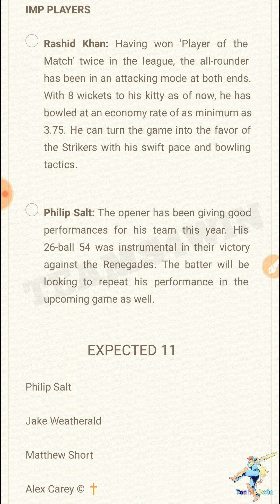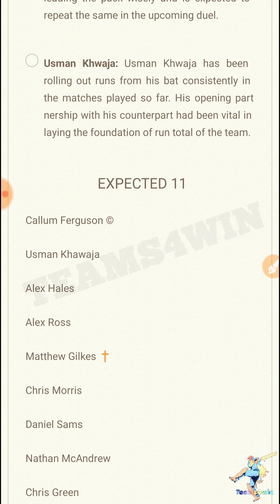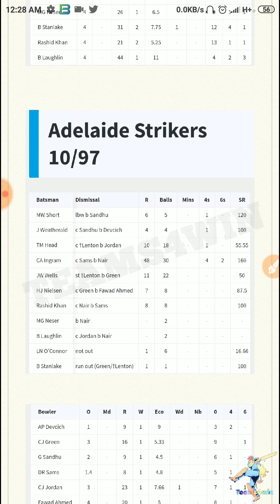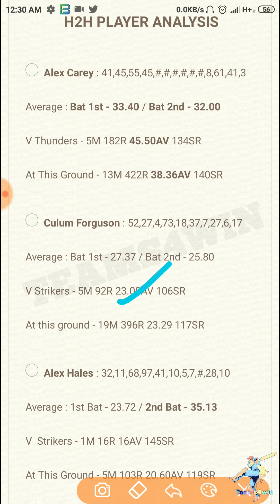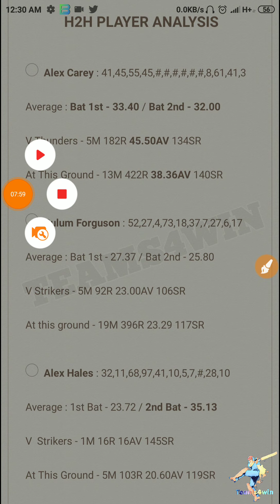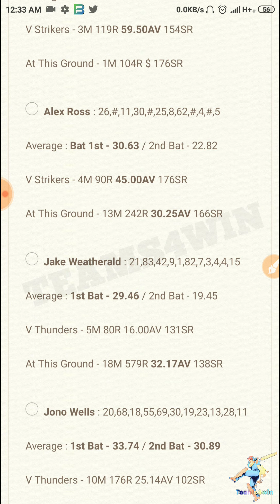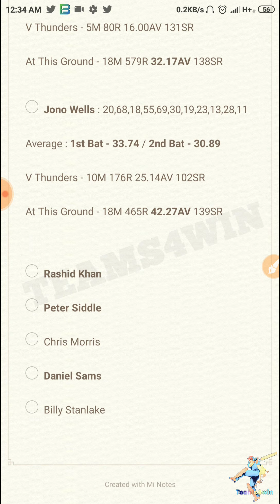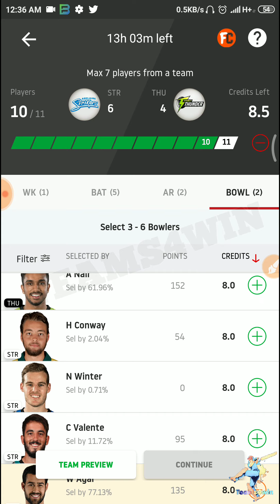STA VS HUR Dream11 Team | GL Rank1 Tips | BIGBASH DREAM11 TEAM TODAY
In this video, We're going to preview Dream11 Match STA vs HUR
Each and every details about players, Injury Updates, Squad related news, Historical analysis and Head to Head records are covered.

- If you find it helpful, Please hit that 👍 Button and appreciate us 🙏

RELATED TAGS -